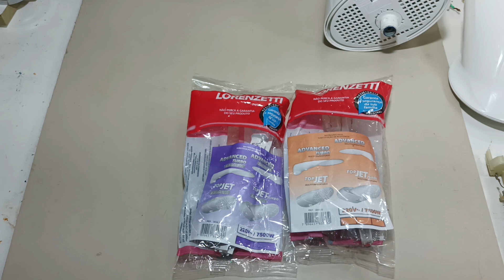Trocando a resistência do chuveiro Top Jet Lorenzetti. façavocêmesmo Lorenzetti.